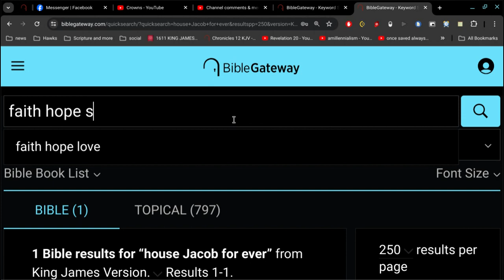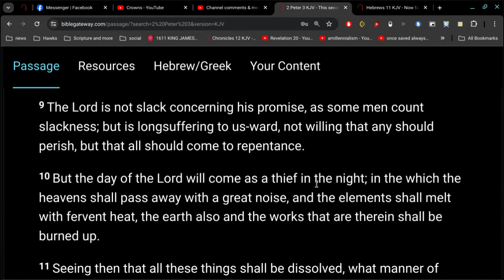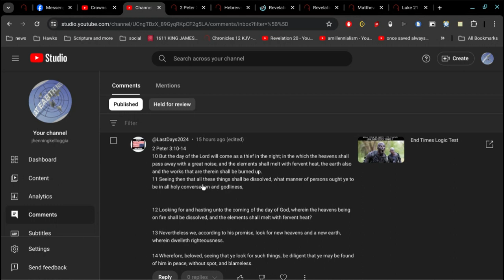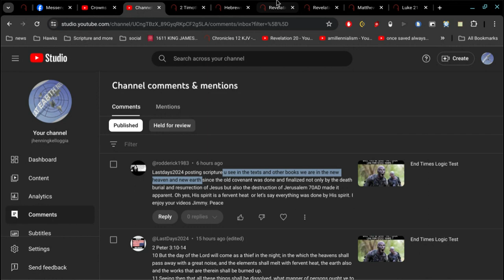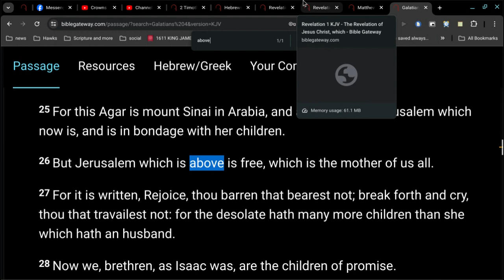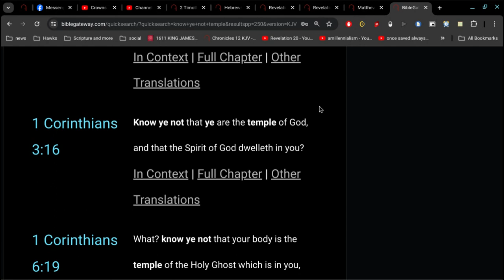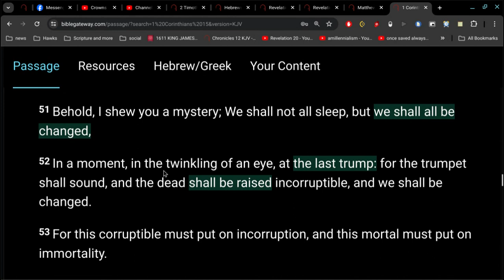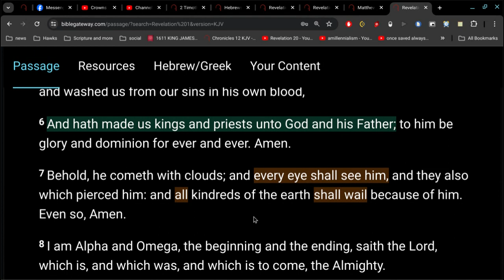New Heaven and New Earth Right Now ?